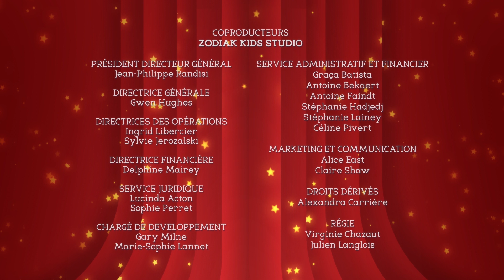Magiki | La Course des Princesses ! 🌟 ÉPISODE COMPLET 🌟 ZeeKay Junior Français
Les princesses jumelles défient Millie dans une course de char dont le perdant devra abandonner son royaume. Fiona, qui se propose pour tirer le carrosse de Millie, est sûre de gagner contre Sidney. Mais une fois le défi accepté, Millie et ses amis s'aperçoivent que les jumelles ont engagé un superbe cheval de course et... renvoyé Sidney. Désespéré, le pauvre escargot trouve refuge chez Millie qui par compassion le choisit pour tirer son carrosse. Fier de cette marque de confiance, Sidney exploite tous ses talents pour faire gagner Millie, mais cela suffira-t-il à la sauver de l'exil ?